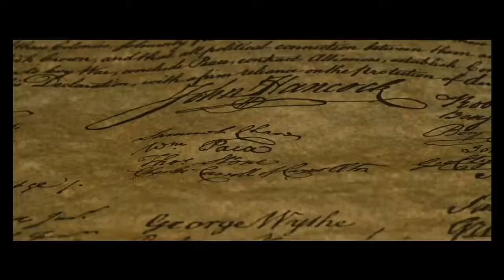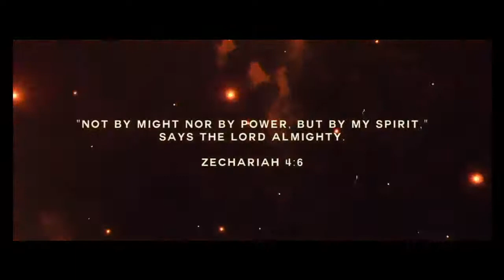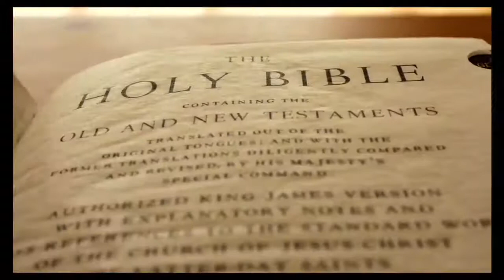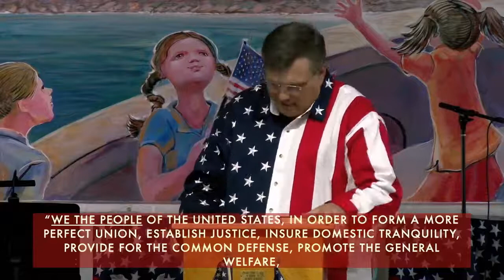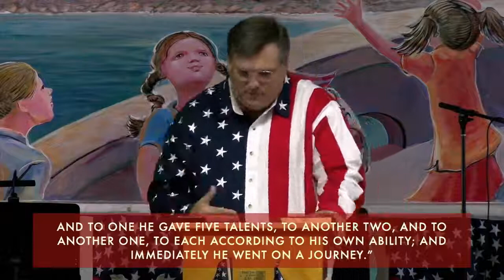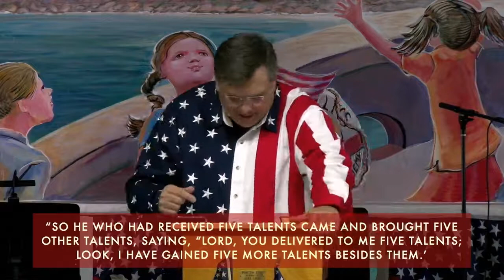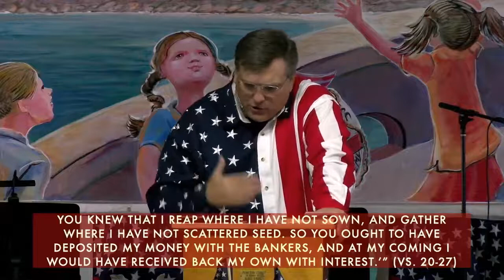Is America illegitimate? America was founded by Godly Christian men who knew the Word of God and created a value system that would guide us to a place to strive for Freedom and Justice for all. They had this wisdom because they knew the Scriptures and teachings of Jesus.